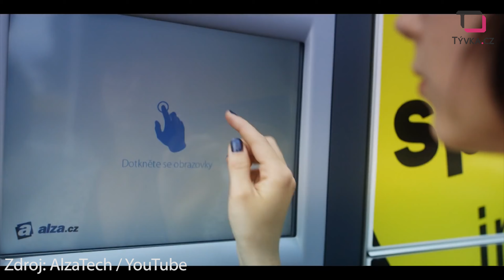Balíček přímo do vozu, nový doručovací systém vyvíjí ŠKODA, Rohlik.cz a Alza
Doručování zásilek mění postupně svoji podobu. Kurýrní služby prochází inovacemi. Za nimi stojí i česká společnost Alza. Již nějakou dobu fungují speciální boxy, kde si můžete vyzvednout balíček. Stejná firma nyní spolupracuje se ŠKODA AUTO DigiLab a Rohlik.cz na novém doručovacím systému. V tomto případě by vám kurýr zásilku doručil přímo do zavazadlového prostoru vašeho automobilu.